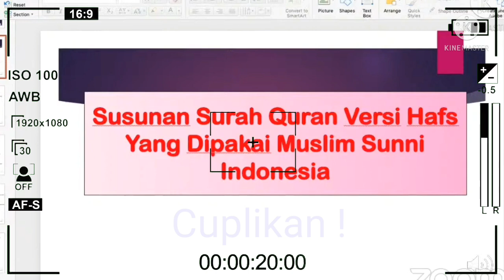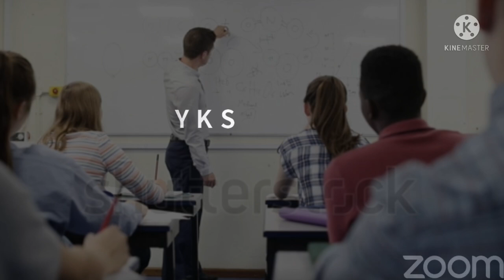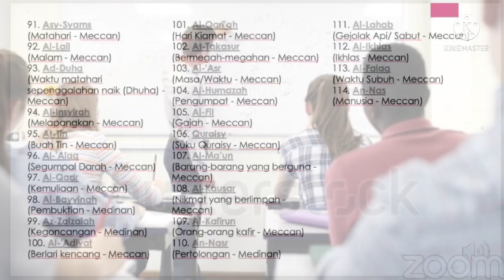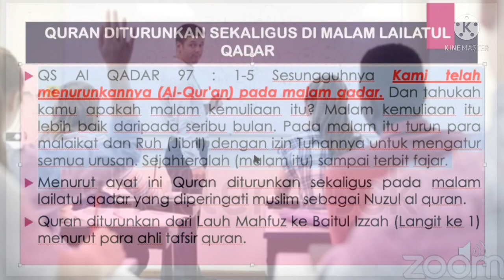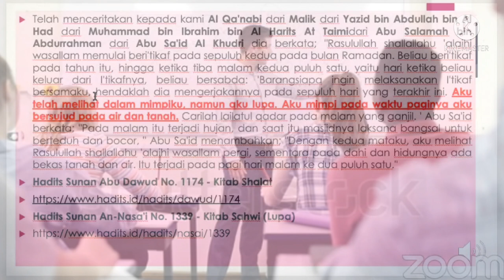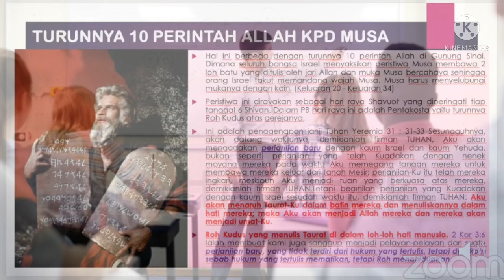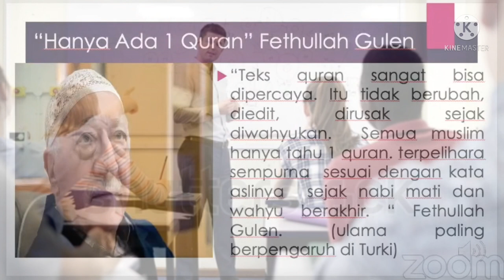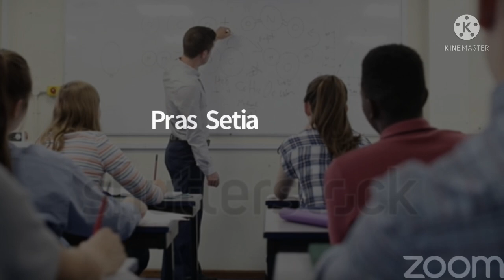Ayo , belajar quran dan hadist bersama ibu Sofiatul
makin hari channel ibu sofiatul makin banyak di kunjungi para muslim yang invin diskusi baik alquran maupun hadust dan juga alkitab.
pada kesempatan video ini pak sumarli dari muslim banyak mengulas dan bertukar pikiran dh ibu sofiatul seputar quran dan hadist. saksikan diskusi ilmiah ini.